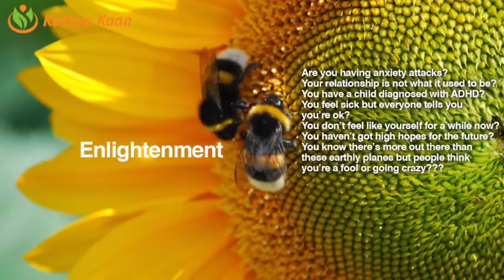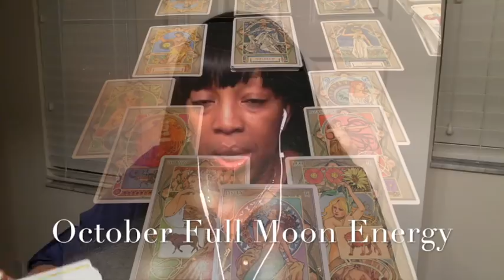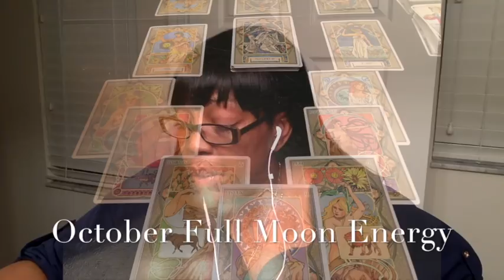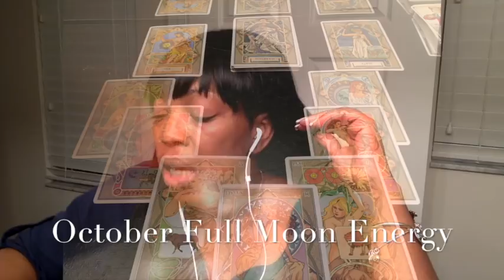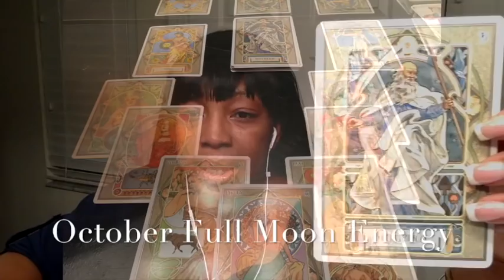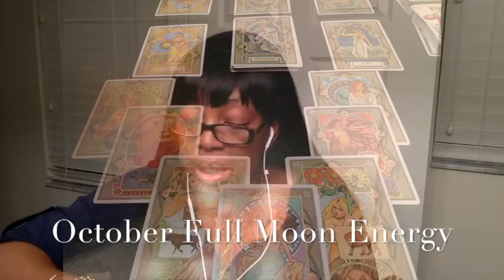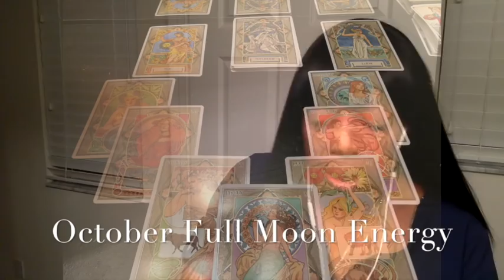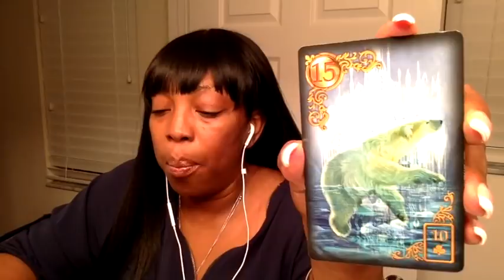OCTOBER - FULL MOON ENERGY VIBRATION READING - EARTH - ZODIAC SIGN | TAURUS | VIRGO | CAPRICORN